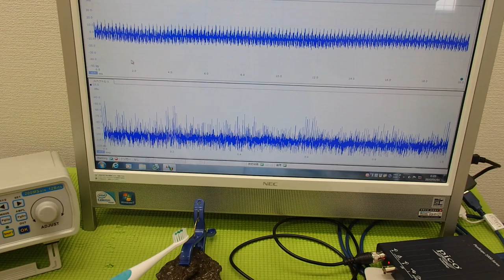メガヘルツの超音波発振制御プローブ ultrasonic-labo